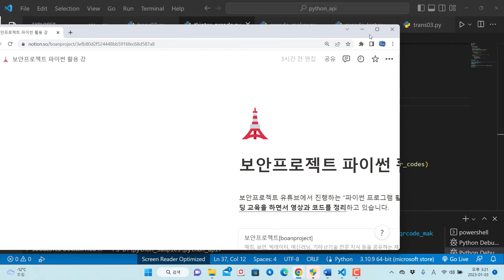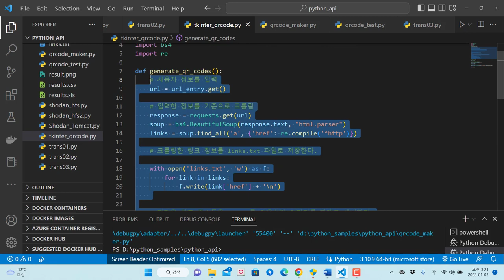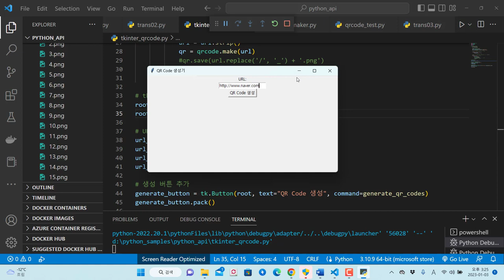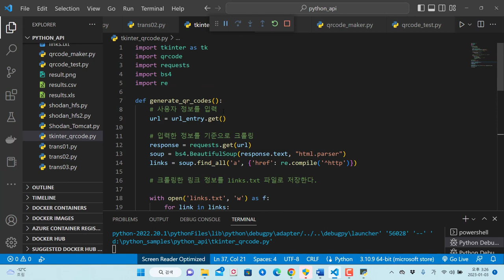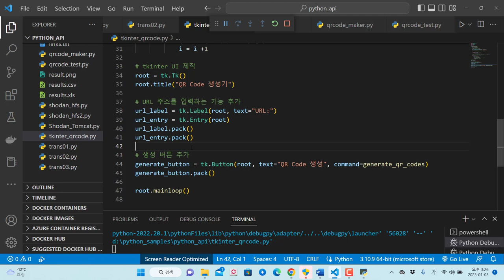파이썬 tkinter로 입력받은 URL 크롤링 및 QR 코드 이미지 생성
보안프로젝트에서 ) 제공하는 IT 강의입니다. 강의 주제는 "파이썬 tkinter로 입력받은 URL 크롤링 및 QR 코드 이미지 생성" 입니다.